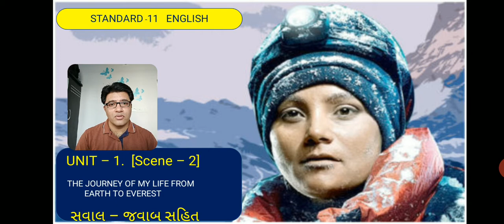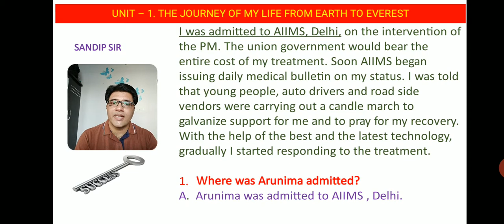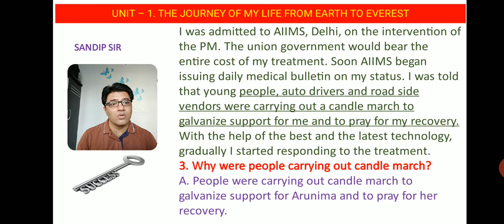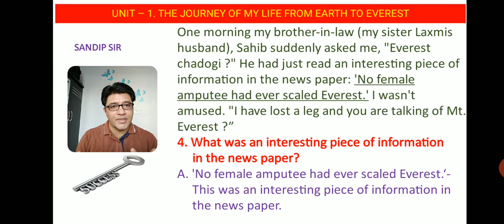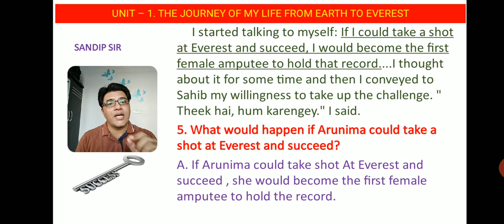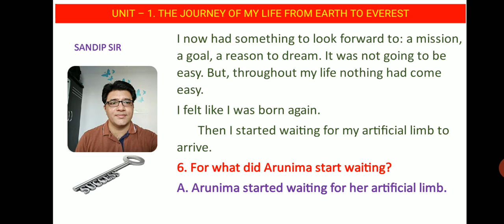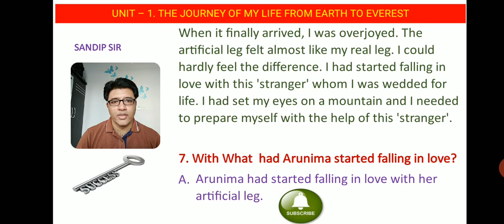STANDARD 11- English . Unit - 1, Read - 1. The journey of my life from earth to Everest - scene 2